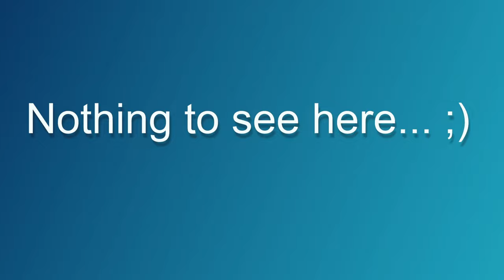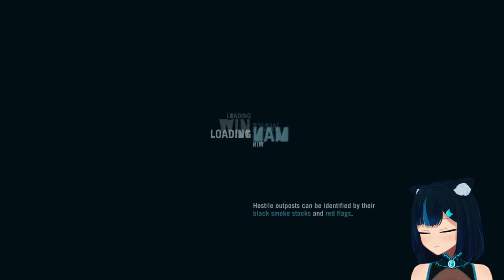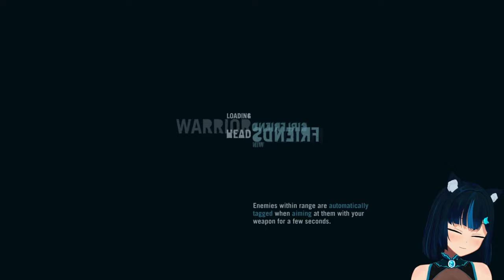[PS4] Getting along with the local wildlife. - Far Cry 3: Classic Edition #2